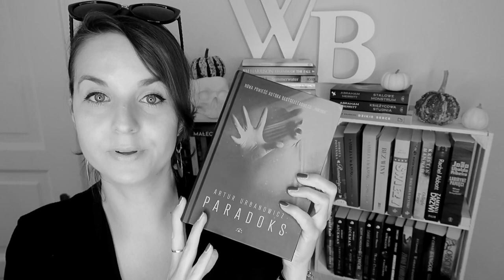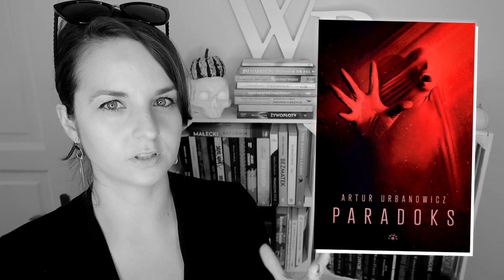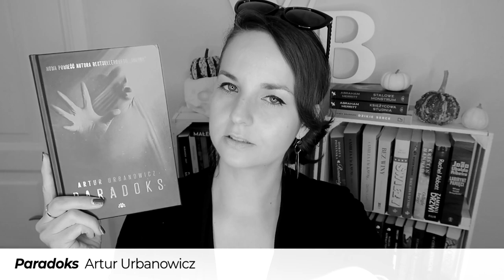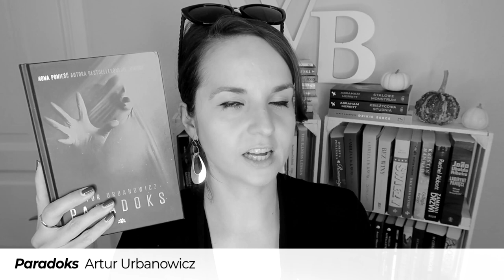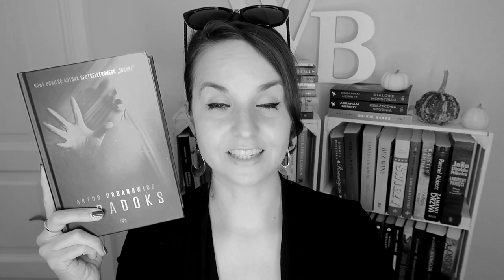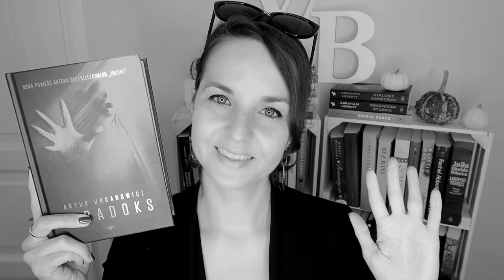"Paradoks" Artur Urbanowicz | KONKURS | nowa powieść autora "Inkuba"!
"Paradoks" udowadnia, że nikt nie tworzy takich labiryntów fabularnych, jak robi to Artur Urbanowicz. Przed czytelnikiem nietuzinkowa opowieść, inna niż wszystkie.

📜 REGULAMIN KONKURSU:

- Organizator: Olga Kowalska i Wydawnictwo Vesper.
- Konkurs trwa: Od 9 września do 31 października 2020.
- Zwycięzcy: Zwycięzca zostanie wybrany po 31 października 2020.

❗ Wszystkie recenzje i teksty publikowane na stronie WielkiBuk.com, jak również filmiki publikowane na niniejszym kanale YouTube, są moim tworem i zastrzeżoną własnością. Chcesz użyć lub wykorzystać w dowolny sposób - zapytaj. Film powstał we współpracy z Wydawnictwem Vesper.